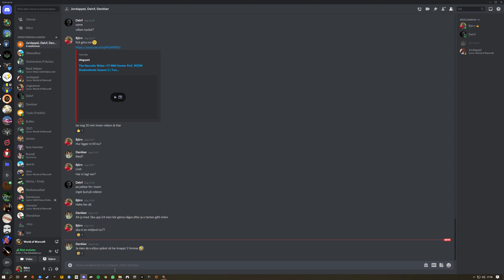Sanguin Depths +10 Prot Paladin PoV, WOW Shadowlands Season 2 | Ulvgrymt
Some m+ with they pois!